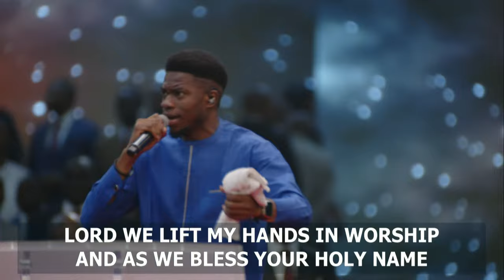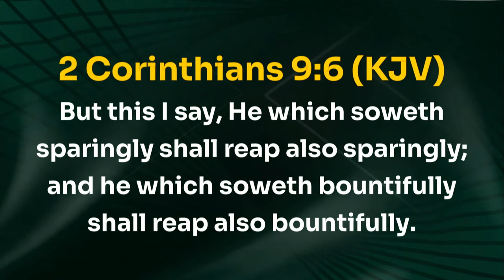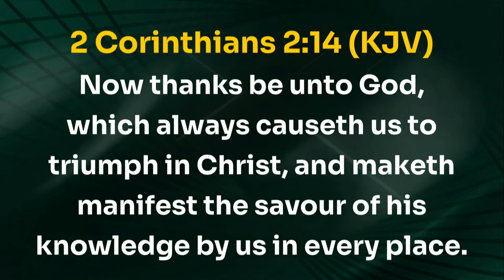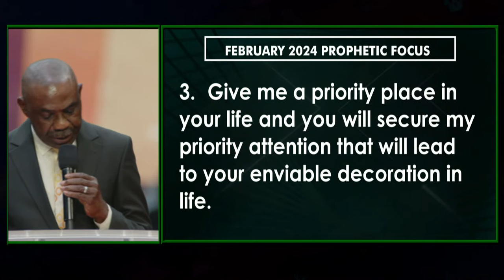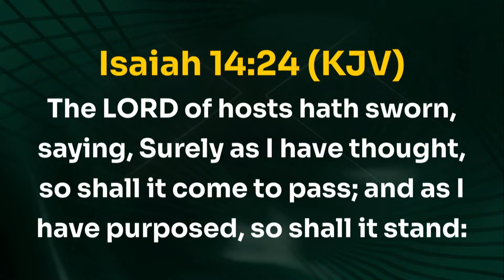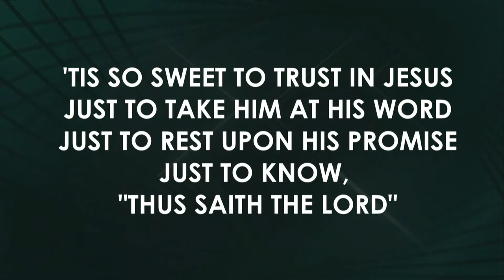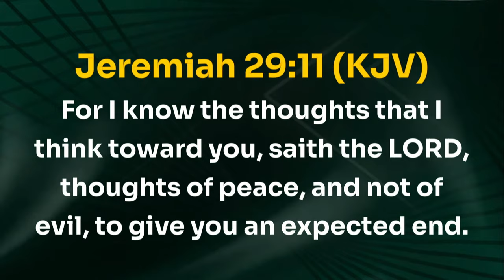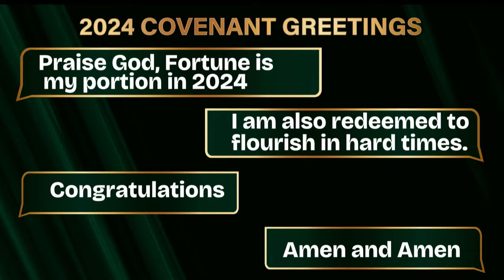SPECIAL THANKSGIVING SERVICE | 4, FEBRUARY 2024 | FAITH TABERNACLE OTA.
Welcome to our Special Thanksgiving Service.
If you have recently given your life to Christ, kindly complete the decision form @